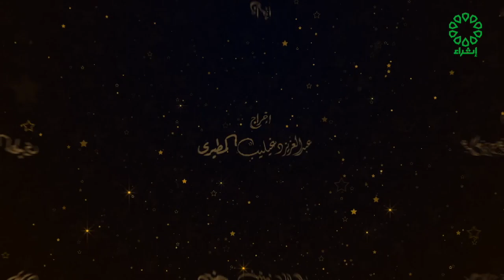مختارات فقهية تاريخ الحلقة 31 7 2023